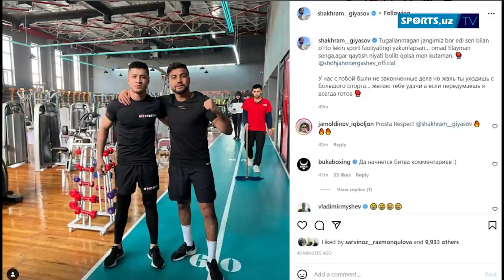Шомуродовнинг голига “Рома”нинг реакцияси. Шаҳрам ва Шоҳжаҳон жанг қилишга келишди